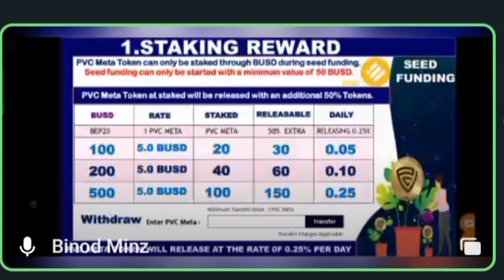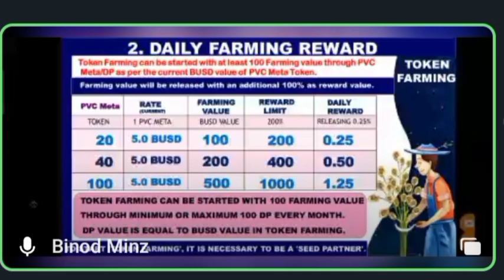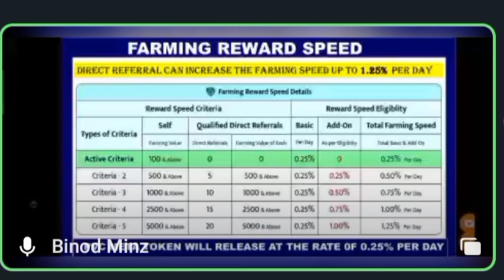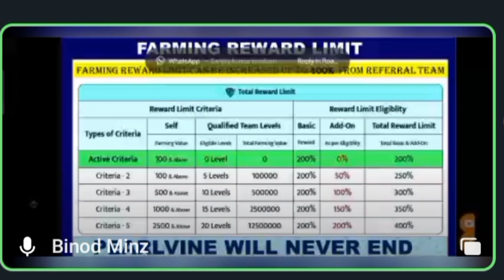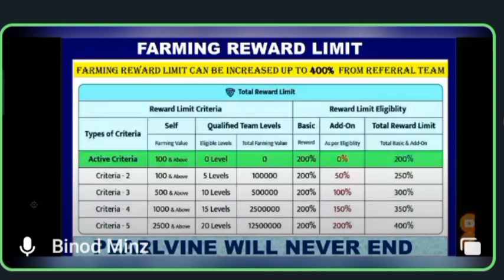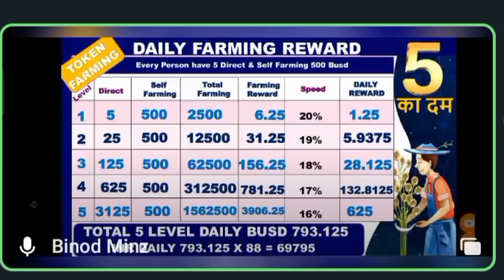Pearlvine देगी 7500 रुपये पर्ल वालों को/pvc meta new update / pearlvine new update today